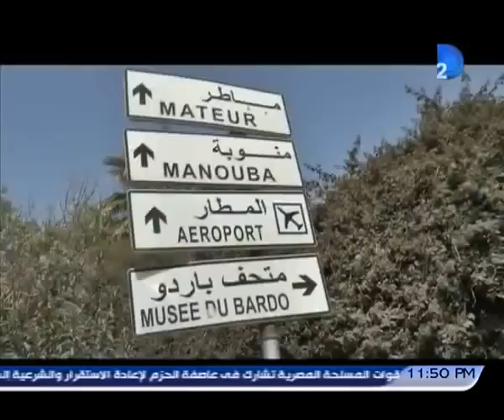برنامج كلام تانى|مع رشا نبيل حلقة 26-3-2015